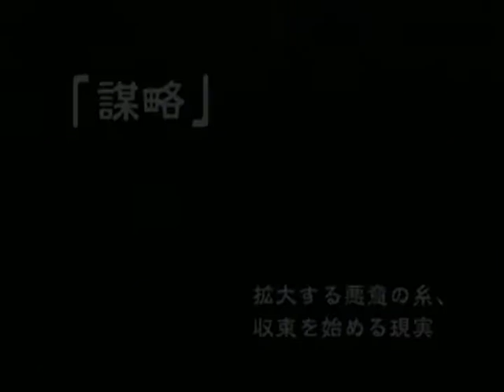【PS2】式神の城 七夜月幻想曲 Part１９ 「謀略」「誘惑」 ～七夕を境に、噂に明確な変化が見られます 【スタートオンゲームズ】【スタゲー】【JAPAGE】